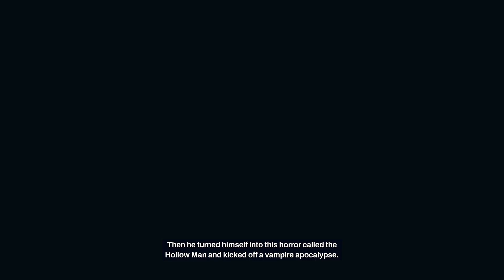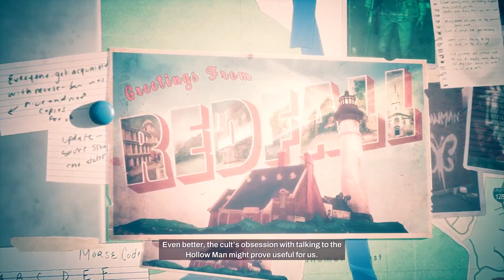Let's Play | Redfall | Part 3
Cheers!